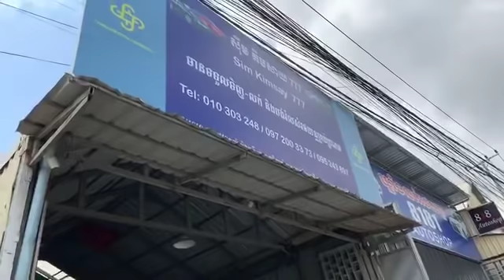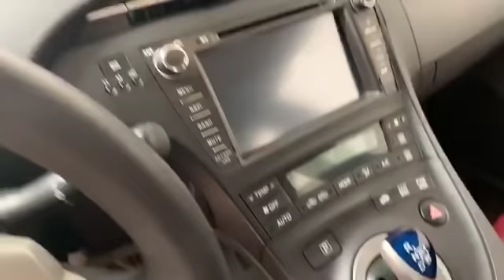41 41 Cars for Sale & Loan Brand of Lexus RX300 | RX330 | Toyota Prius HighLander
Hello ! Everyone, Wellcome to my channel. My channels made Video about Knowledge Technology For Car.In this video you will see Second hand cars for sale details.41 41 Cars for Sale & Loan Brand of Lexus RX300 | RX330 | Toyota Prius HighLander.